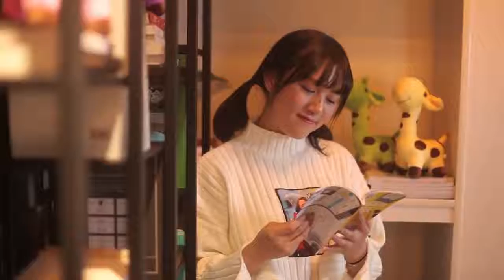stuffed toys giraffe